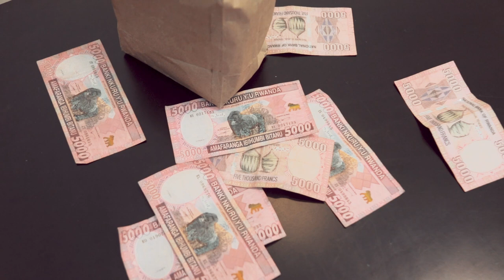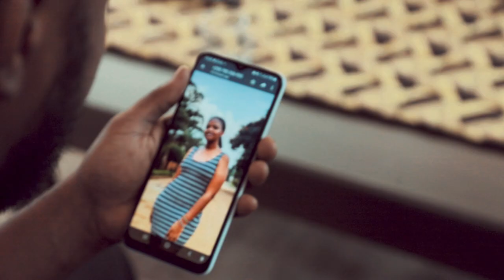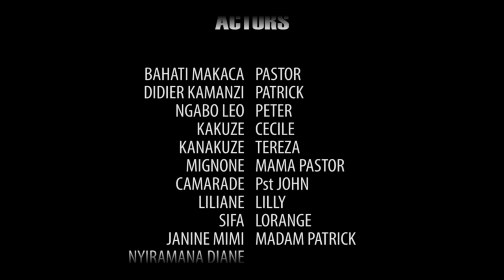ISI YA NONE TOWN EP10:👹Pator afashe kungufu umwana🤥 Million 3 se zirava he? iyi episode ntigucike